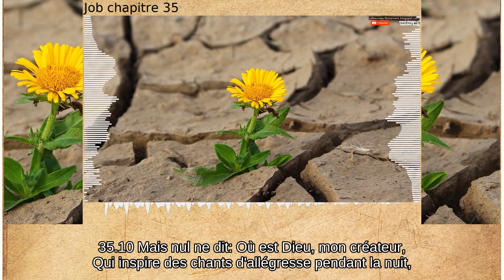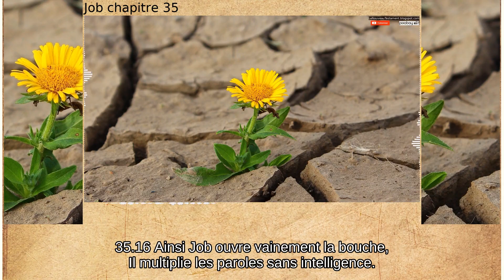Job chapitre 35